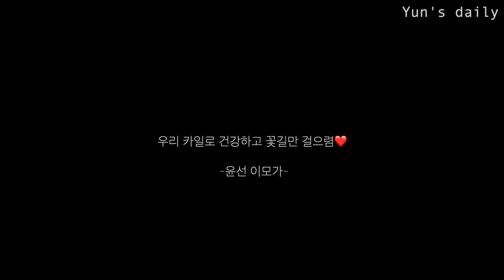【🇰🇷保姆日記】韓美混血寶寶到底有多可愛?👶🏻(&失控😈)｜小允